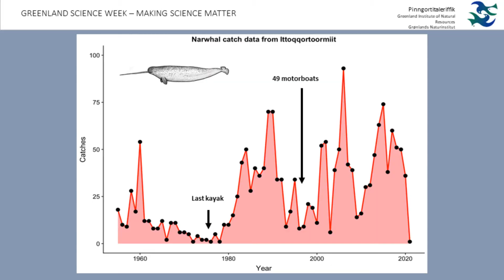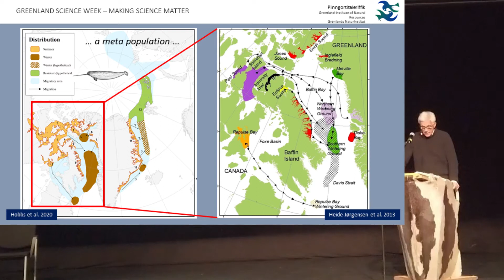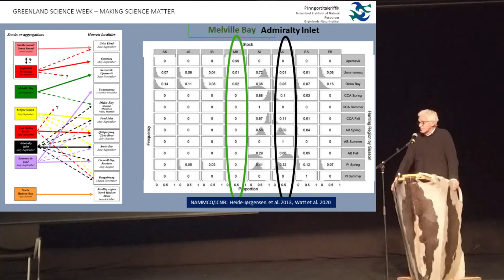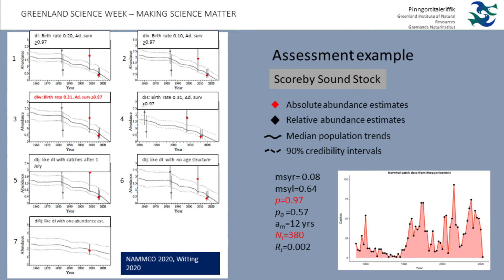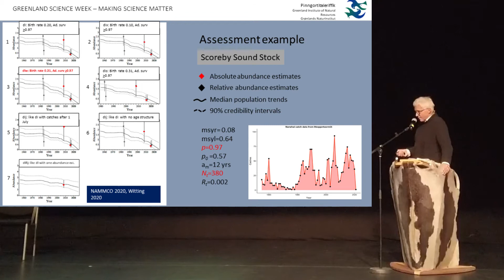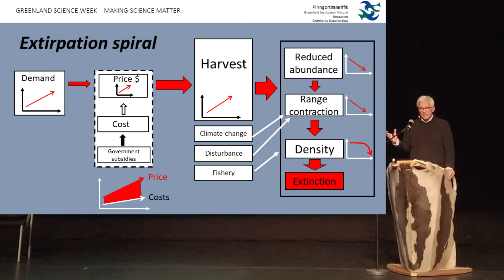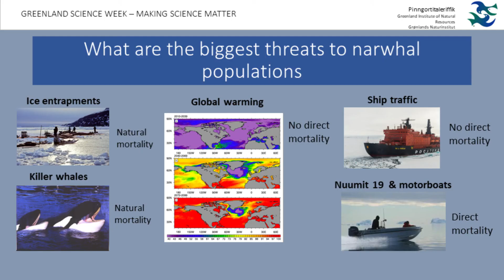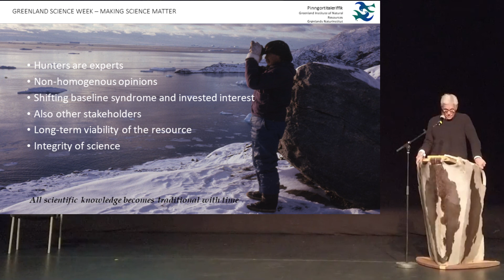Narhvalerne er i fare - Narwhals in peril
Hvorfor bliver narhvalerne færre i Grønland? Professor Mads Peter Heide-Jørgensen fra Grønlands Naturinstitut, der har forsket i narhvalerne i 30 år forklarer om årsagerne i dette oplæg.
Lyt til Mads Peter Heide-Jørgensen’s meget lærerige og spændende oplæg i Katuaq. Oplægget blev holdt under Greenland Science Week i november 2021.
Sproget er engelsk.
Why are narwhals fewer in Greenland? Professor Mads Peter Heide-Jørgensen from the Greenland Institute of Natural Resources, who has been researching narwhals for 30 years, explains the reasons in this recorded presentation.
Listen to Mads Peter Heide-Jørgensen's very informative and exciting presentation in Katuaq. The presentation was given during Greenland Science Week in November 2021.